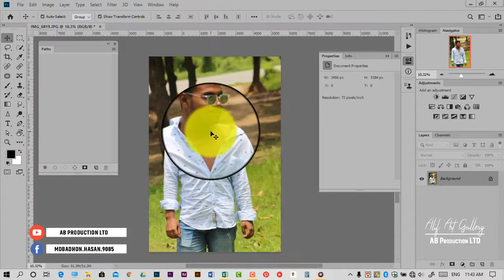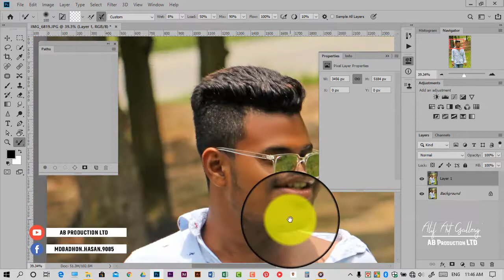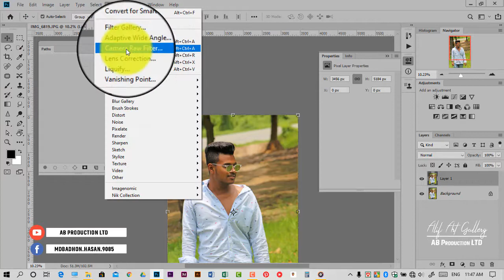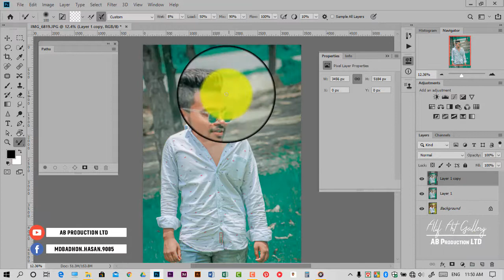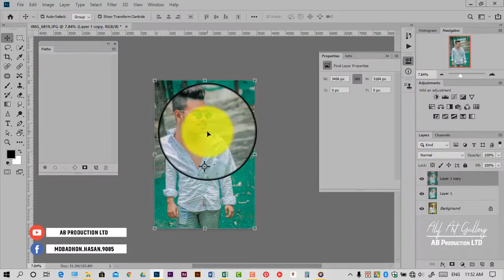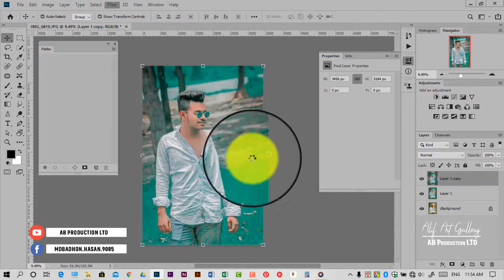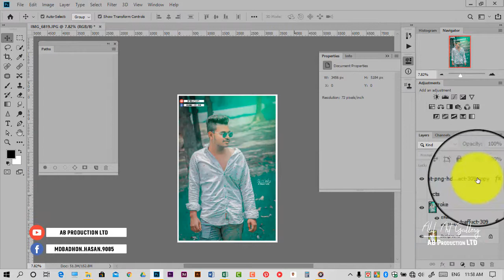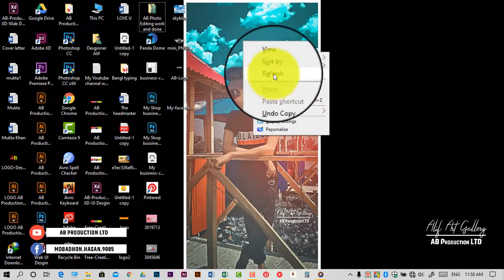face smooth and Drak green colorful photo editing secrets | editing in photoshop - by Badhon editz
photoshop editing

Badhon editz

adobe photoshop

photoshop tutorial

boys hairstyle

how to

2020 photoshop photo editing

Drak Colour editing